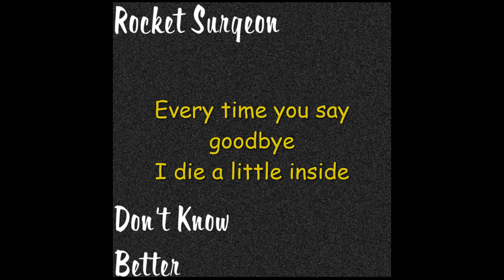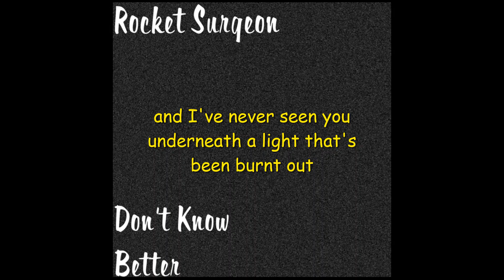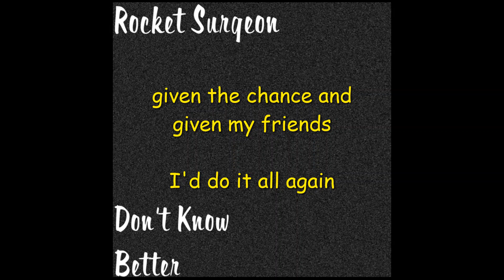Don't Know Better